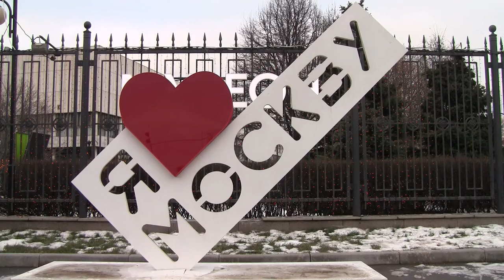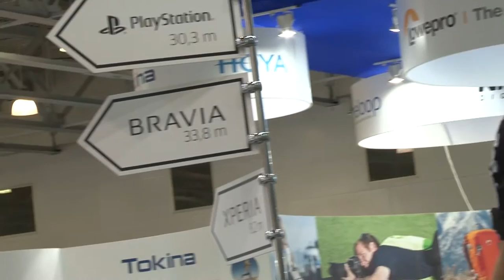Ра́ша - на́ша: Равша́н, Джамшут и др. Гаста́рба́йтеры: GastArbeiter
Ра́ша На́ша: Равша́н, Джамшут и др.Гаста́рба́йтеры. В Москву на заработки приезжают не только строители или дворники из соседних стран. С наступлением лета из Южн~ Америки в Россию потянулись представители экзотических профессий, таких, напр., как уличные музыканты. участники фолк-группы "Ярик Эквадо́р". "Мы 4-ый г уже в Москве, Этнический индейский ансамбль. «На́ша Russia» (Russia на англ. «Россия» произносится как ра́ша) - росс~ юмористическ~ сериал пр-ва Comedy Club Production.  2 строителя-гастарбайтера из Истаравшана Равшан (Михаил Галустян) и Джамшут (Валерий Магдьяш) делают ремонт под руководством своего прораба Леонида («насяльника») (Сергей Светлаков). Нап., встречаются варианты «Рафшан», «Равшан» и «Ровшан», «Джумшут», «Джамшуд», «Джамшут» и «Джумшуд» (на сайте ТНТ они называются Ровшан и Джумшут). «Язык» Равшана и Джамшута - просто словесная абракадабра, никакого отношения не имеющая к настоящему таджикскому, но, действительно, состоящая из грубо подобранных, с большой долей издёвок. В одной из серий Галустян считает деньги на армянском (сочинский диалект).  Равшан и Джумшут являются уроженцами гор. Нубарашен. не раз упоминался Душанбе.  Российские а/компании смогут нанять до 1000 пилотов из-за рубежа в течение 5 лет, газ. "Коммерсант" со ссылкой на опубликованный Минэкономразвития проект постановления правительства о порядке допуска иностранцев к выполнению функций командиров воздушных судов гражданской авиации. В тексте этого документа говорится, что российским перевозчикам разрешат привлекать по 200 пилотов в течение пяти лет. В профсоюзе пилотов считают, что авиакомпании сэкономят на гаста́рба́йтерых 20-30% от зарплаты их российских коллег. Предполагается, что ежегодно Росавиация будет собирать заявки перевозчиков с указанием потребности в иностранных летчиках. Если это число превысит квоту, то Росавиация распределит 200 контрактов между компаниями пропорционально объемам их перевозок. Контракты с пилотами-гастарбайтерами можно будет заключать максимум на пять лет. По словам источника газеты в Минтрансе, порядок привлечения иностранных пилотов планируется утвердить до конца лета. Новый порядок введут уже с зимнего сезона. Прошлой осенью предоставить авиакомпаниям возможность нанимать иностранных пилотов президента В. Путина просил гендиректор "Аэрофлота" Виталий Савельев. Он пояснял, что в авиационной сфере дефицит пилотов, из-за чего компании взвинчивают цены на перевозки и зарплаты летчикам. О намерении правительства выполнить эту просьбу в феврале заявляли в Минтрансе.